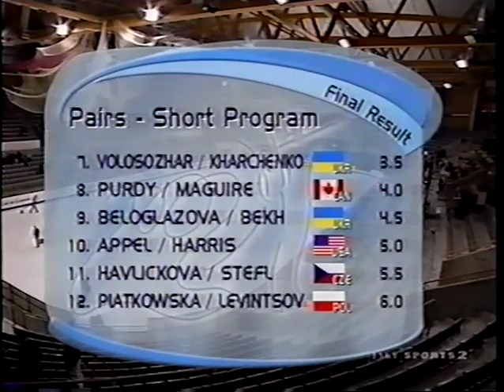2002 World Junior Figure Skating Championships Pairs